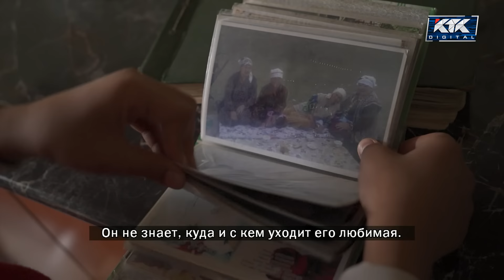Астарлы ақиқат: Кеткіншек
Күз кінәлі! Шымкенттік азамат әйелінің қашып кеткенін жыл мезгілінен көріп отыр. Айтуынша, сүйіп қосылған жары құс қайтқанда басы ауған жаққа кетіп қалады екен. Ол тіпті алты баласын алты жаққа қалдыратын көрінеді. Алайда, қайын енесі күйеу баласының айыптауын бос сандыраққа балады. Оның сөзіне сенсек, қызының көше кезуіне күз емес, күйеуінің жұдырығы кінәлі.